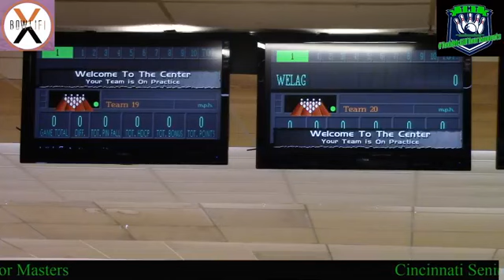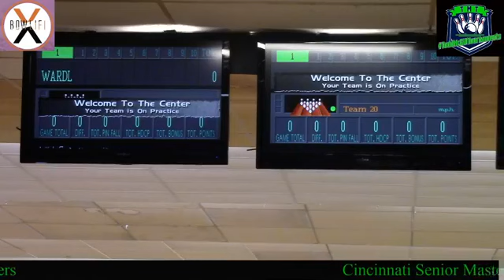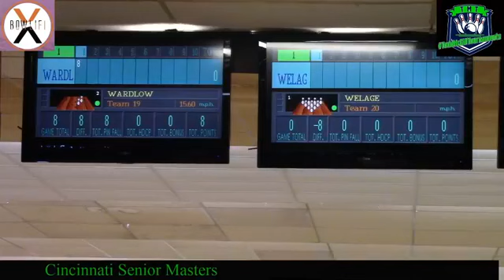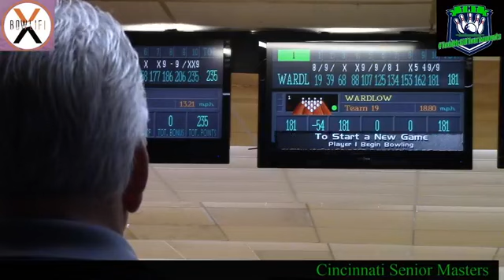@toddmcgilltournaments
2020 Sr Masters Semi Finals and Finals